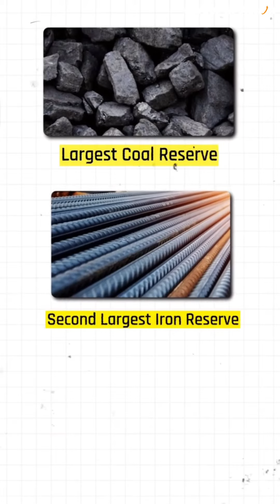Jharkhand basic facts one should know | jharkhand CCL by Career-in-Action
«« Career-in-Action »»

In this video you will see the Jharkhand facts which is covered by Shilpa Mam.

Playlist for UPPSC Mines Inspector paid classes

1. Class 1 - Indian polity | Uppsc Mines Inspector 2022 | Mines Inspector GS Section | by Shilpa Saroj
5. ME Class 2 - Chain Surveying | Uppsc Mines Inspector 2022 | Mine Engineering portion by Sharad Sir
6.ME Class 3 - Mining Geology | Part 2 | Uppsc Mines Inspector 2022 | ME. portion by Sharad Sir-
8. सामान्य हिंदी -विलोम शब्द | Class 2 | Uppsc Mines Inspector 2022 | GS Section | by Shilpa Saroj

keep supporting
with regards.
Show ur love and support !!